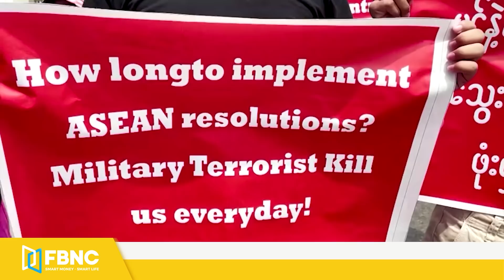Tin quốc tế mới nhất 29/4, Đài Loan có thể gặp “nguy hiểm tối đa” trước quân đội Trung Quốc | FBNC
Tin quốc tế mới nhất 29/4, Đài Loan có thể gặp “nguy hiểm tối đa” trước quân đội Trung Quốc
CỰU CỐ VẤN AN NINH MỸ: ĐÀI LOAN GẶP “NGUY HIỂM TỐI ĐA” TRƯỚC QUÂN ĐỘI TRUNG QUỐC
QUAN CHỨC ÚC CẢNH BÁO “TIẾNG TRỐNG XUNG TRẬN” ĐÃ VANG LÊN Ở ĐÀI LOAN
ÚC NÂNG CẤP CĂN CỨ QUÂN SỰ, TĂNG CƯỜNG TẬP TRẬN VỚI MỸ
SÁCH XANH NGOẠI GIAO CỦA NHẬT PHÊ PHÁN TRUNG QUỐC, ỦNG HỘ ĐÀI LOAN
TRUNG QUỐC NÓI NHẬT BẢN ĐỪNG “THỔI PHỒNG” MỐI ĐE DỌA TỪ BẮC KINH
TIÊM KÍCH NHẬT BÁM ĐUÔI TRỰC THĂNG TRUNG QUỐC TRÊN QUẦN ĐẢO SENKAKU
MỸ ĐẨY NHANH PHÁT TRIỂN MÁY BAY CHIẾN ĐẤU ĐÁNH CHẶN TÊN LỬA TỪ TRIỀU TIÊN, IRAN
NGOẠI TRƯỞNG NGA: CHIẾN TRANH UKRAINE NÊN TRÁNH VÀ CÓ THỂ TRÁNH ĐƯỢC
NGOẠI TRƯỞNG BLINKEN: MỸ SẼ HỢP TÁC NẾU NGA KHÔNG LÀM LEO THANG CĂNG THẲNG
TRUNG QUỐC ĐỨNG VỀ PHÍA NGA CHỐNG LẠI ĐÒN TRỪNG PHẠT CỦA MỸ
LOẠT NGHỊ SĨ THÚC ÉP ÔNG BIDEN “BÓP NGHẸT TÚI TIỀN” QUÂN ĐỘI MYANMAR
BIỂU TÌNH MYANMAR TIẾP TỤC BÙNG NỔ, ĐÃ CÓ 755 NGƯỜI TỬ VONG
ĐỘNG ĐẤT MẠNH RUNG CHUYỂN MIỀN BẮC ẤN ĐỘ, TẠO THÊM GÁNH NẶNG GIỮA COVID-19
FBNC
ĐỒNG TIỀN THÔNG MINH - CUỘC SỐNG THÔNG MINH